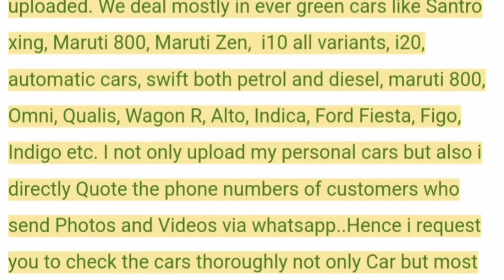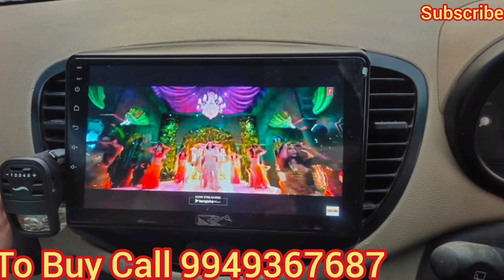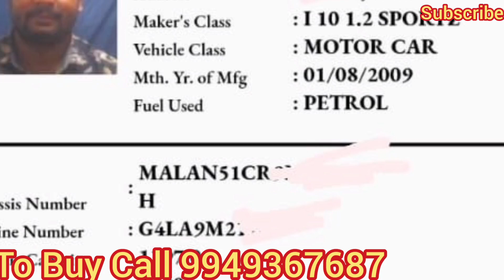i10 Sports 2009 Immaculate Condition | Android Music Player Woofers Amplifier Set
i10 Sports 2009 model, 2009 registration, fully loaded with all four Power windows, Power steering, chilled a.c, Android music player, good tyres and battery, smooth and powerful engine, rc valid, Hyderabad registration vehicle, neat interior/exterior, details (contact number and Price) in Video.